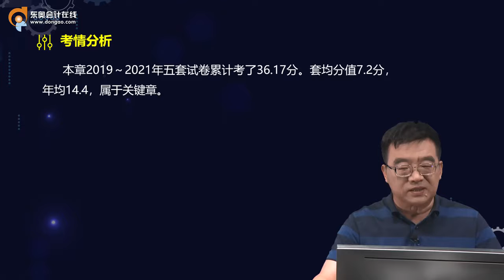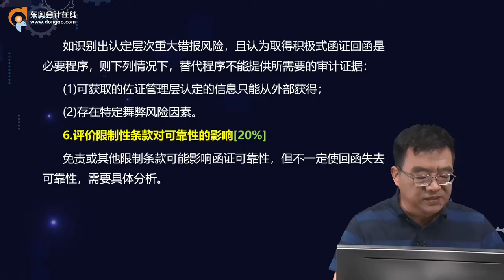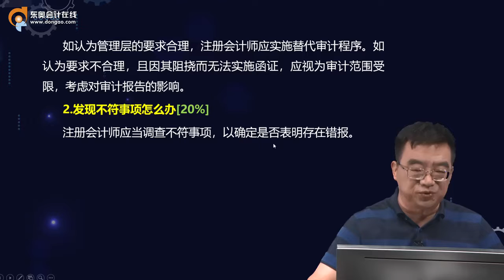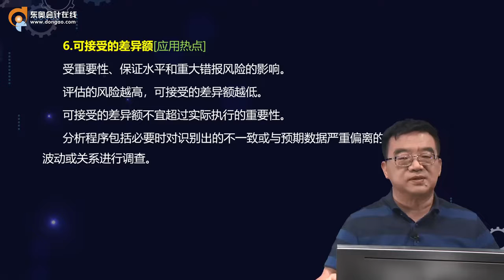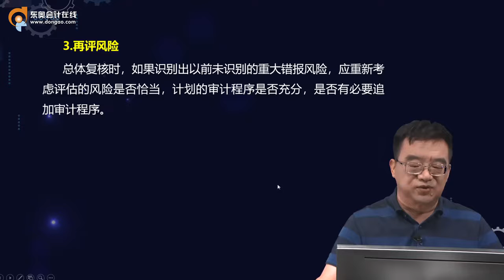2022 CPA 审计 范永亮 串讲班第3讲 第三章 审计证据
2022 CPA 审计 范永亮 串讲班